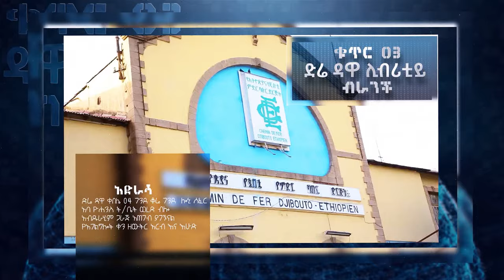አነጋጋሪ ተአምር በኢትዮጲያ ሆዴ ተከፍቶ ነው የመጣሁት